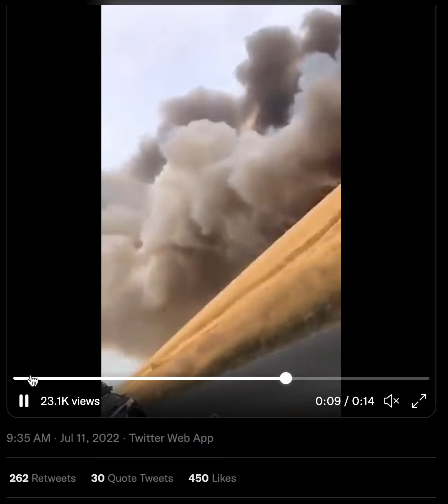Climate making a change for the ages?